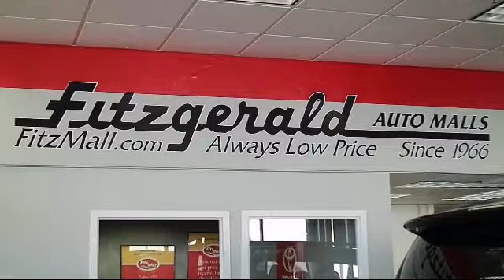2015 Scion Fr-s 2 Door Coupe 2dr Cpe Auto (natl) Gaithersburg Germantown Clarksburg Rockville Ur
2015 Scion Fr-s 2 Door Coupe 2dr Cpe Auto (natl) Stock Number: 136270A Vin:JF1ZNAA15F8701655.